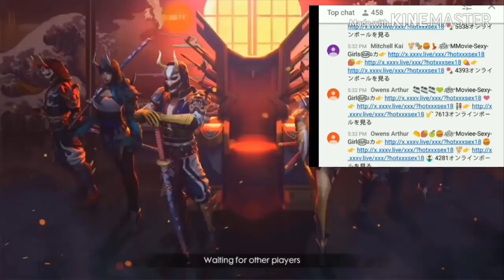BIG LIVE CHANNEL SUSPENDED || WHY YOUTUBERS CHANNEL IS GETTING SUSPENDED |HOW TO STOP THESE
HI GUYZ GAME GOD HERE🙏
🎃AND JOIN CHANNEL🎉

Refer code - EVUT49

WELCOME TO OUR CHANEEL
    😍GAMEGOD😍
MY NAME NITIN SINGH

GAMEGOD_YT

MY FREEFIRE ID - BB7894561

6GBRAM
64GB ROM
Screen size 6.5
BATTERY NH 4000